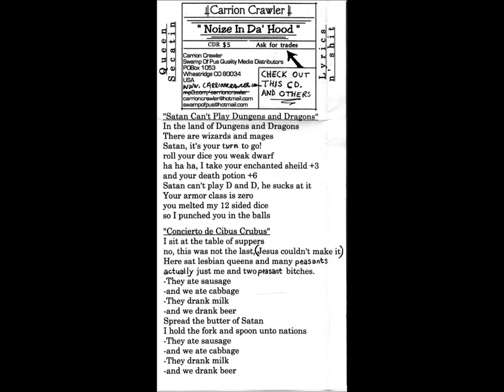Carrion Crawler - Queen Secatin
Carrion Crawler Queen Secatin from the Ptarmigan split
1. Prelude to Queen Secatin
2. Satan Can't Play D&D
3. Breif Intermission
4. Concerto De Cicbus Crubus
5. Meanwhile Back on the Streets